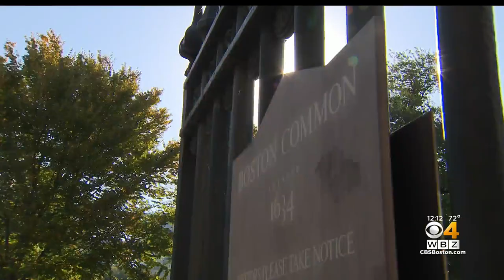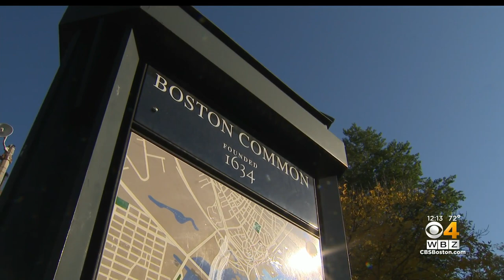Boston Common to get major upgrades, including new public restrooms